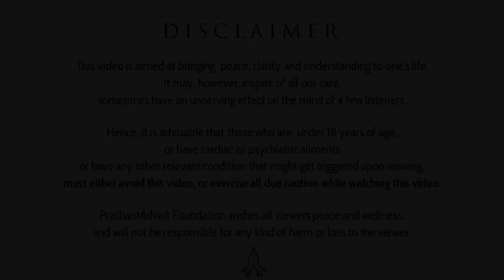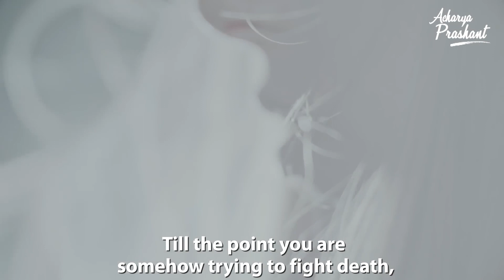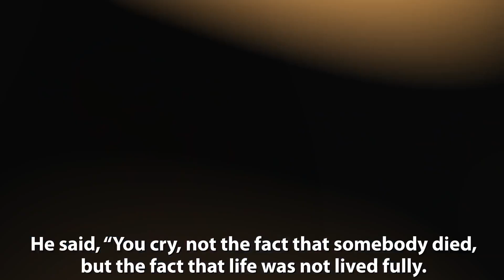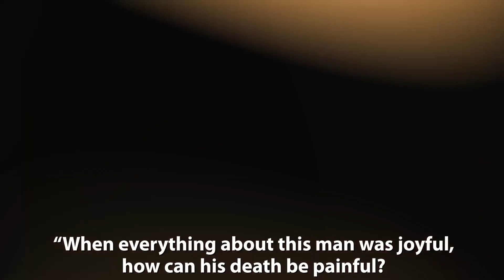Martyr’s Day Wisdom || Acharya Prashant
Video Information: Vishranti Shivir, 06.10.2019, Mumbai, Maharashtra, India

Context:

How to know what is really doable?
How to know my real calling?
How can we avoid being misled?